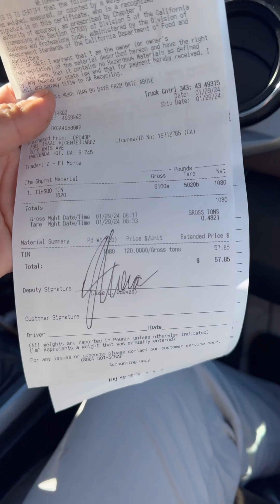Vender metal no conviene